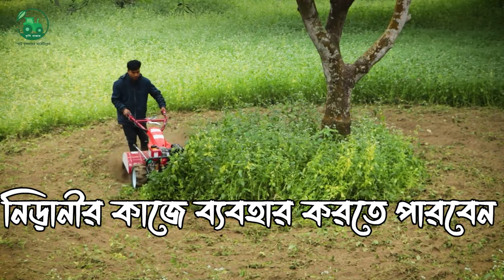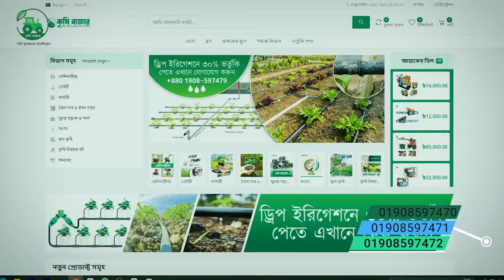এবার চাষ,নিড়ানী ও বেড হবে এক মেশিনে। মাল্টিফাংশন মিনি টিলার।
মাল্টিফাংশনাল মিনি টিলার ৭ হর্স ( ডিজেল চালিত )
মূল্য: ১,১৫,০০০ টাকা।